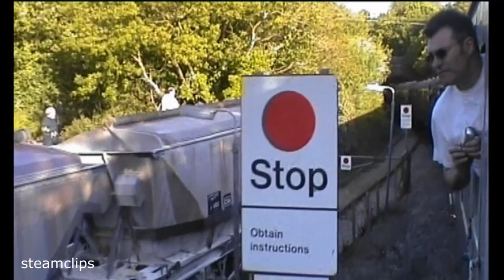Onboard the Rarest of Steam Excursions to the Heart of Cornish Clay - Read description first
On 30th May 2006 an extremely rare and unusual steam excursion into deepest Cornwall to the centre of the St Austell clay pits at Parkandillack took place on a glorious Summer's evening.

Past Time Rail Ltd., the one time and much lamented Tour Operator specialised for a while in Steam Tours off the beaten track powered by “smaller” locomotives. These included “The Dawlish Donkey” seasons and associated excursions, then later the “Pony” tours further West. This tour was billed as “The China Clay Pony”, a “one-off” for 2006 then repeated one last time in March 2007, headed by 5-MT 45407 and in far colder weather! This train was headed by “Pocket Rocket” B.R. Standard 4-MT 76079, today still Mainline Certified for the Network Rail Whitby Branch on the North Yorkshire Moors Railway. The “Top and Tail” train consisted of 8 coaches plus 37411 to head the return leg and give assistance “when required” by two-way radio from the footplate i.e. no call, no help!

Footage is re-mastered SD “Letterbox” format (soon forgotten as we get underway!) and filmed out of the door window at the rear of coach 4, which today would not be permitted.

We are generally heading West straight into a lowering sun making filming at wide angle impossible for much of the journey and in order to keep the boiler topped-up, we experienced occasional “priming” (i.e. water in the exhaust) which I found later had got onto the lens and ruined the run down the Glynn Valley. A strong wind from the North West with Gale Force gusts which hit us crossing the Tamar, remained with us for the rest of the evening effecting most of the soundtrack.

But apart from the picture and the sound, I had no problems at all!

In 1910, Cornwall produced about 50% of the world’s China Clay needs, amounting to over 1 million tonnes per year, employing well over 10,000 workers. In 1919 the three main producers merged to form English China Clay (E.C.C.) which was bought in 1999 by the French company Imerys for £756M. They oversaw the decline of the Cornish industry in favour of richer treasures in Brazil. The St Austell deposits are now largely abandoned even though there is 50 to 100 years of good clay remaining and much of what you see here is now overgrown and dilapidated. In 2006 there was still some life left although we visit “after hours” when work for the day had stopped.

Parkandillack is the end of a branch line today but was once a through route to the Newquay Branch, joining it at Goss Moor.

Although semaphore signalling has been lost over most of the old GWR network, Cornwall remains a last bastion on the GWML at least until the introduction of planned signalling improvements, now put back to 2026.

For the best source of information on the railways past and present, in Cornwall and Devon, I highly recommend a

Stay safe, enjoy the trip and the wonderful Cornish names such as “Trewoon” and “Crugwallins”.